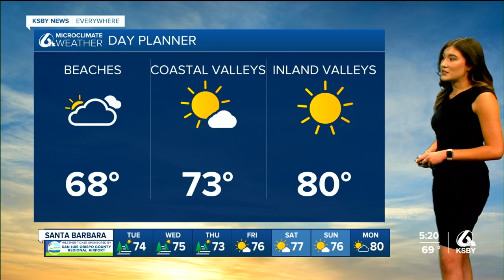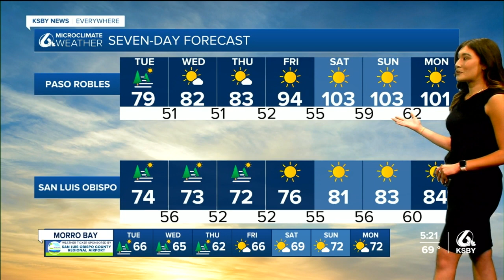Cooling trend with onshore flow